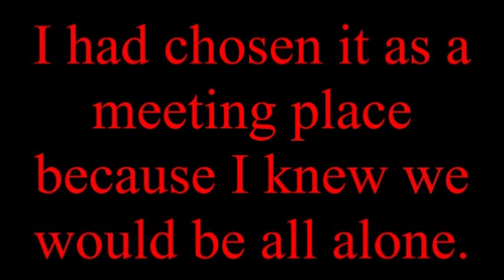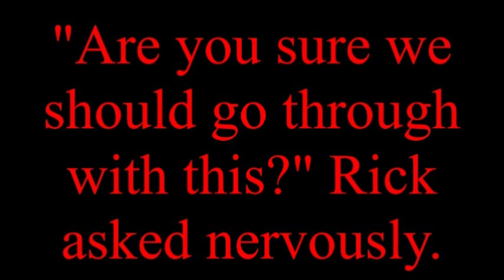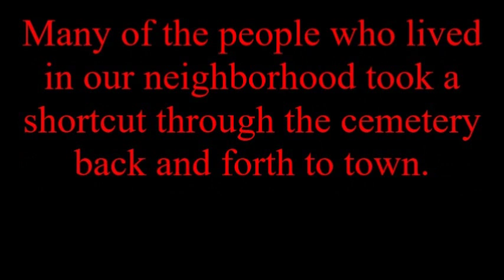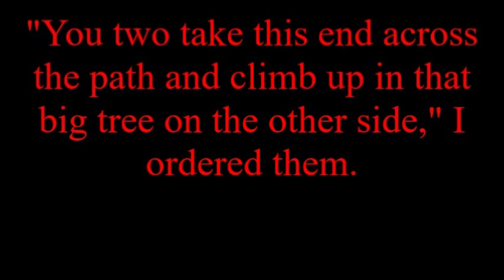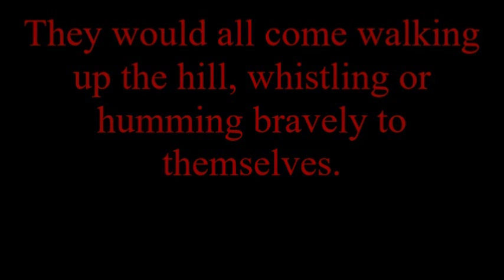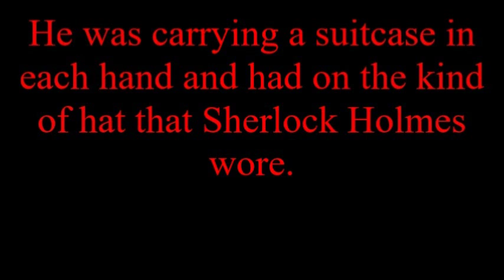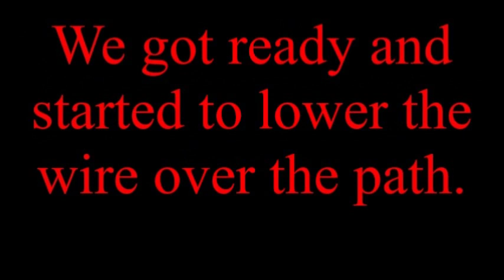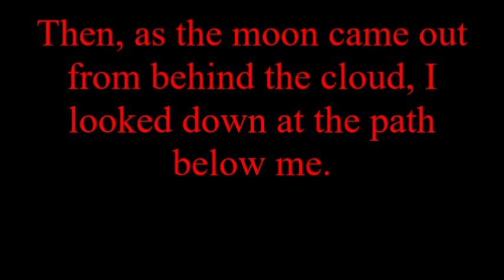Scary Story Cemetery Hill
A deadly prank takes place in a cemetery